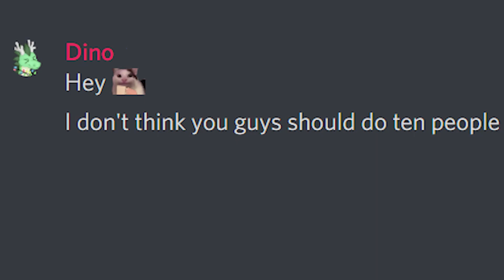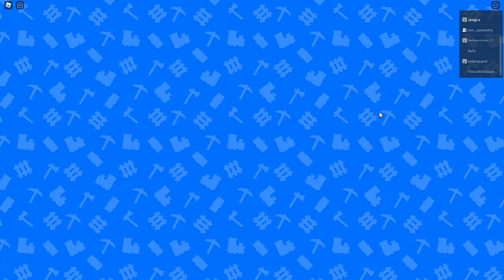WE DON'T KNOW HOW TO BUILD RAILROADS! | Rail Frenzy BETA w/ Friends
Collaborators: @CodePrime8 @MsSamantha2025 @WildGoat @Sisterguard @darkjgaimg @MyUsernamesThis @OneMangryGamer _YT @ElectroTechnologies @Sallygreengamerplays